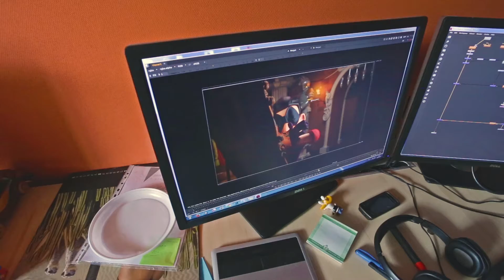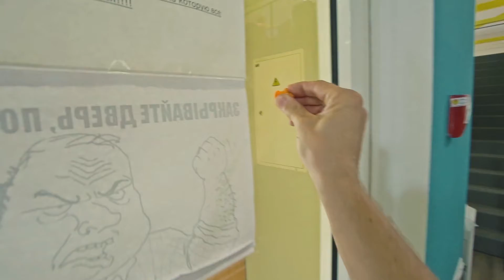Lucky Labs PROMO